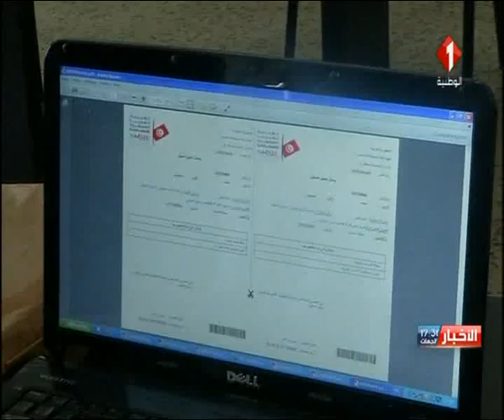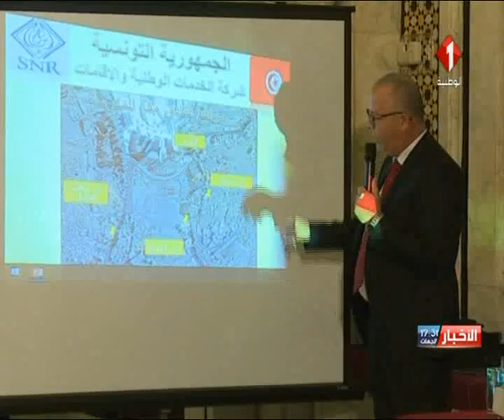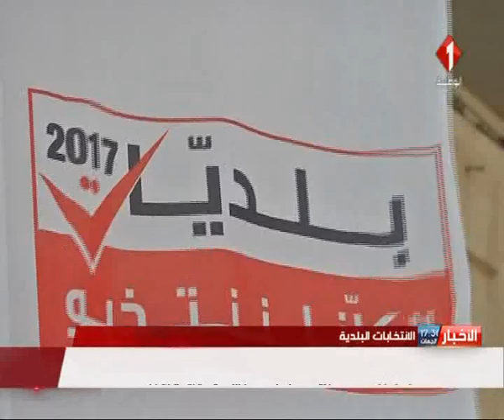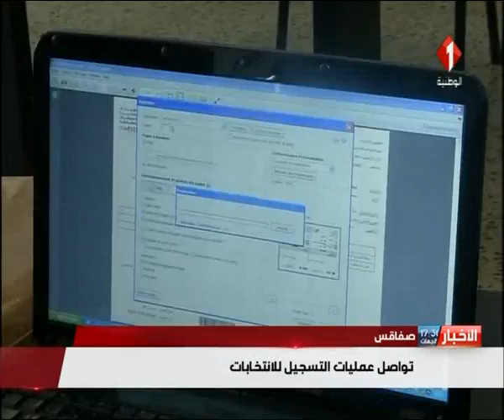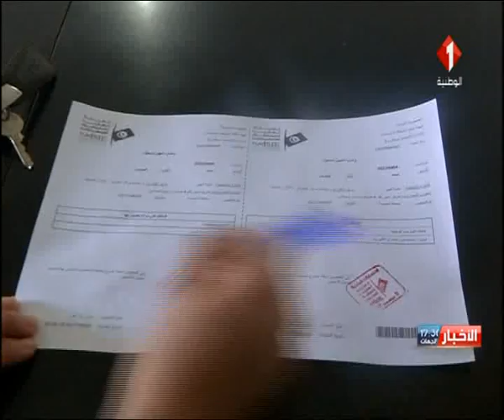النشرة المسائية للأخبار ليوم 09 / 08 / 2017